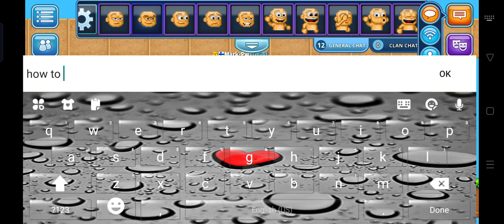pixel worlds trust (1.5mil)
I am trying to upload daily if I could, I am currently quite busy so it'd be hard for me to upload daily or maybe weekly.